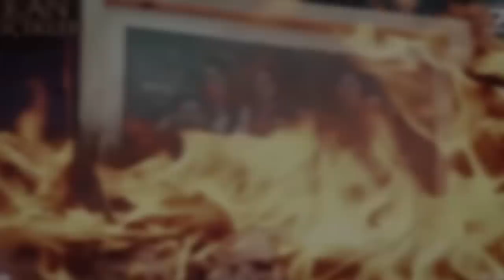KAN ÇİÇEKLERİ 71 ‐ 2 - En llamas, deja que tu amor encienda